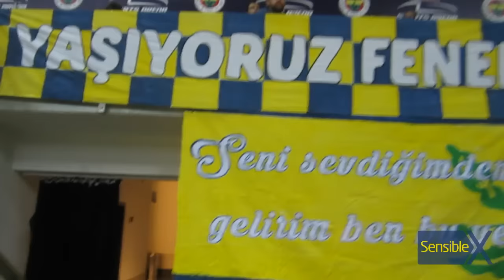Fenerbahçe 67-64 Olympiacos Piraeus | Pre Game | Maç öncesi tribünün ortama hazırlık halleri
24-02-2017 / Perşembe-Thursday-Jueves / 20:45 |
Fenerbahçe Ülker Sports Arena |
Euroleague Regular Season - Game 23 |
Fenerbahçe 67-64 Olympiacos Piraeus